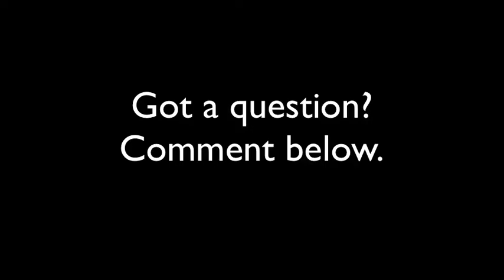How To Stop Attracting Bad Relationships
Life & Business coach Fran Harris shares quick tip on how to attract great people into your life and fewer negative people.